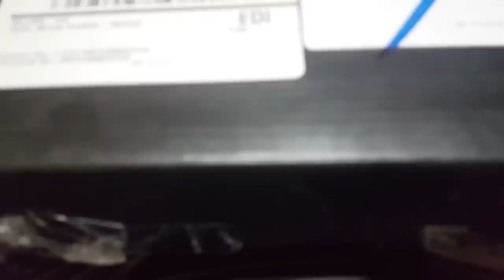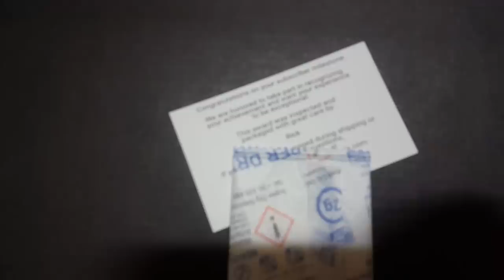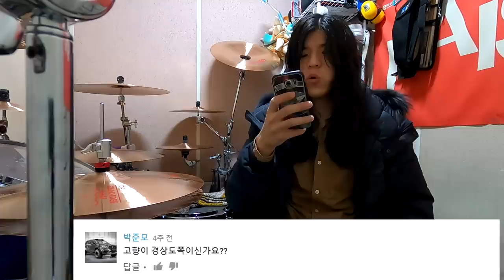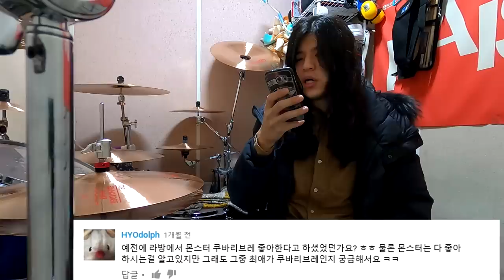부기드럼님 남자친구 있으세요? / Q&A 답변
*Please put on your headphones
*이어폰 착용 후 감상을 권장합니다

Gear
Pearl Sensitone Steel Snare 14x6.5

Pearl Masters Maple Reserve
26x14 Bass Drum
13x9 Tom
16x16 Tom
18x16 Tom

Vater Extreme Design 5B + Stick Shield

Remo Emperor X 14
Remo Controlled Sound Clear 26
Remo Controlled Sound Clear 13,16,18

EarPhones
Shure SE425-BT1

Prologix Pad endorsed by Percussion Center(퍼커션 센터)

Drums, Cymbals, Heads endorsed by Pearl, Paiste, cosmosmusic(코스모스악기)

Earphonse endorsed by Shure, SAMASOUND(삼아사운드)